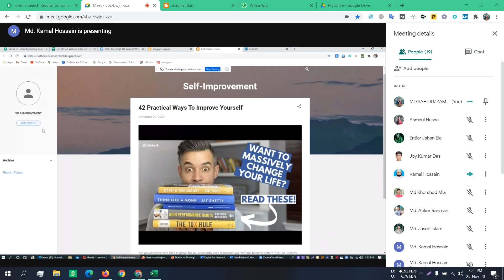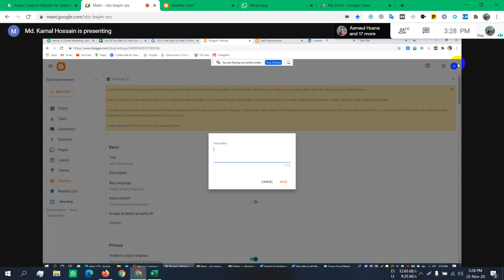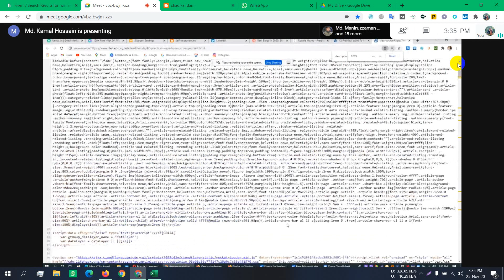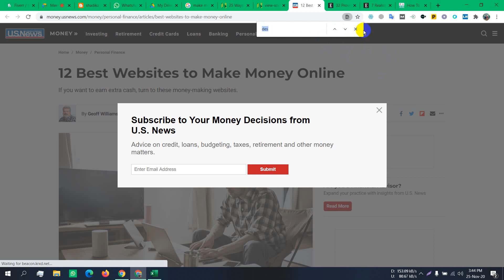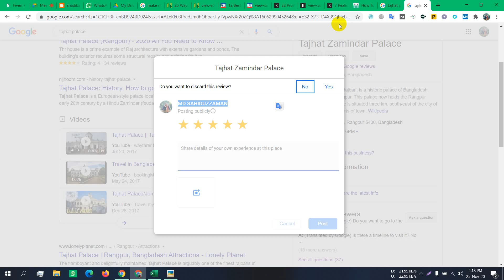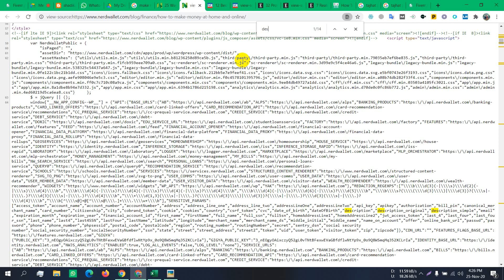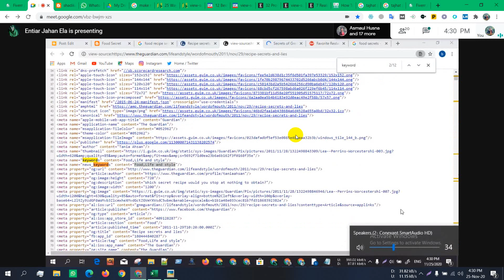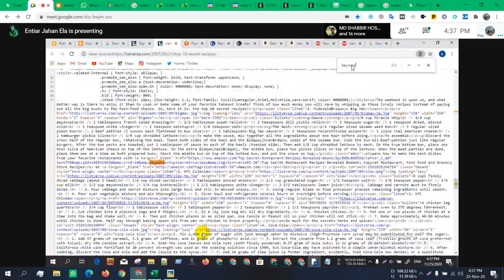LEDP 2020 LOT 2 HSL GAI 104 Class 32